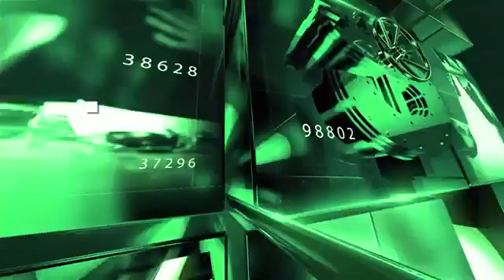Entrevista al Representante Juan Espinal en el inteligencia emocional Cosmovisión - 12 de abril 2022